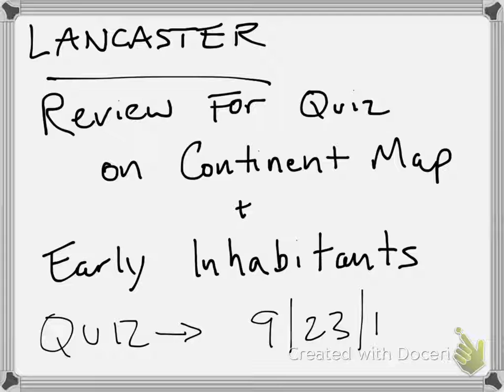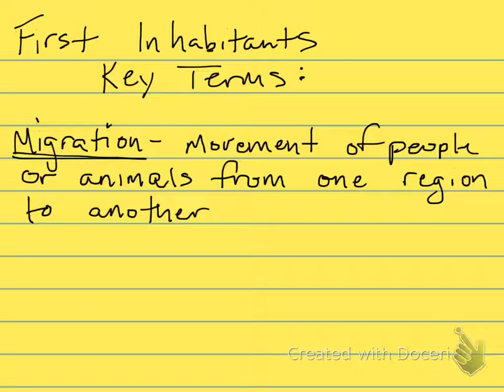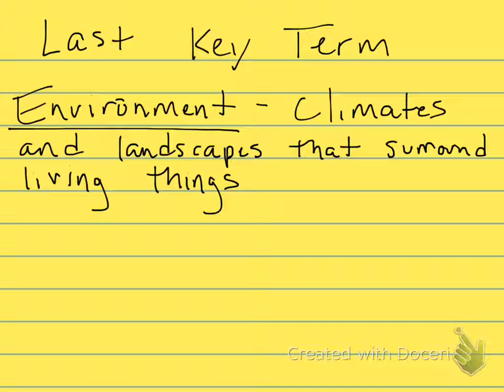Continents and Early People - Quiz Review